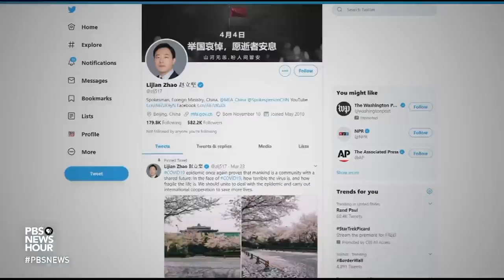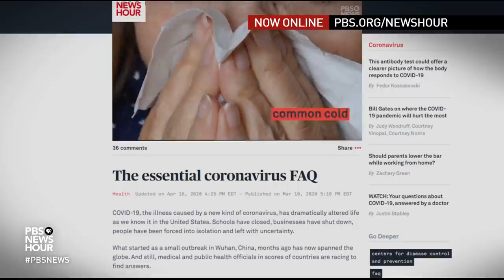Debate resurfaces over origins of novel coronavirus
From the moment the novel coronavirus was identified, there were questions about its origin. This week, reports suggest U.S. diplomats are concerned about a lab in Wuhan, China -- the city where the outbreak began. Nick Schifrin reports and talks to Dr. Luciana Borio, who served on the National Security Council under President Trump, about what scientists do and don’t know about this deadly virus.